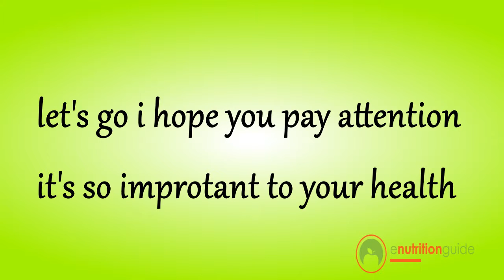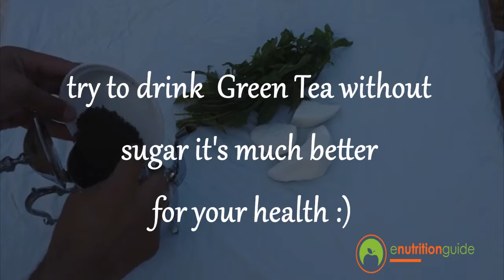Top 5 Cancer Fighting Foods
We invite you to read our recent articles about nutrition and healthy eating

 In this video, we invite you to enjoy the virtues of nature for your health, by introducing to you foods that can help you prevent cancer. You should know that the best treatment for serious diseases like cancer is prevention.
Here Top 5 Cancer Fighting Foods:
1- The pomegranate
Filled with antioxidants, the pomegranate also called "Chinese apple", brings enormous health benefits and especially for the prevention of certain cancers, especially those related to hormones. Pomegranate juice would delay the development of cancers such as prostate cancer, breast and colon cancer.
It is also noted that in a patient who daily consumes pomegranate juice, the growth of cancer cells decreases, as well as their proliferation.
It is therefore advisable to consume pomegranate juice, as often as you can, especially if you are more at risk of developing hormone-related cancer.
2- Garlic
The consumption of garlic would have a very positive effect in the prevention of certain forms of cancer.
Indeed, several studies demonstrate the positive effect of regular consumption of garlic for the prevention of cancer. It could slow down the development of certain cancers, especially that of the stomach and colorectal cancer.
Garlic is certainly a preventive food of quality, very consumed in the countries of the south. Its action would stimulate the immune system, increasing its ability to recognize and destroy cancer cells, block the proliferation of malignant cells and slow down the manufacture of new blood vessels that nourish the tumor.
Consuming 2 cloves of raw garlic per day would be ideal for its action to be optimal.

3- The turmeric
Obtained from a root belonging to the ginger family, it is the main constituent of the curry.
Turmeric would be able to curb the proliferation of malignant cells, preventing them from dividing, and inducing the suicide of cancer cells grown in the laboratory.
The problem is that turmeric, when consumed, is quickly destroyed in the body, and therefore does not have time to implement its properties. However, for Professor David Khayat, "consuming turmeric with pepper would prolong its life inside the body".
4- Green Tea
Green tea would be an excellent anti-cancer anti-oxidant. It contains "catechin", an effective molecule in the prevention of malignant tumors. Catechin would interfere with the mechanisms responsible for tumor growth and "block the production of chromosomes that a mother cell produces to produce two daughter cells," says David Khayat in his book Preventing cancer.
But its most specific action would be to cause asphyxiation of cancer cells, preventing the manufacture of the blood vessels that nourishes the growing tumor.
5- Broccoli
Prevention food par excellence, vegetables known as "cruciferous" and especially broccoli would have effects to prevent the cancer disease. These vegetables would provide more protection than most other fruits and vegetables.
They contain "isothiocyanates" which are among the anti-cancer substances very active in the prevention of cancers. Cruciferae would be particularly effective in the prevention of cancers such as lung cancer, prostate cancer, ovarian and kidney cancer.
It is advisable to consume cruciferous and especially broccoli at least a few times in the week (3 to 5 portions).